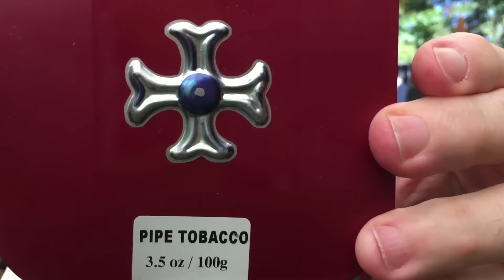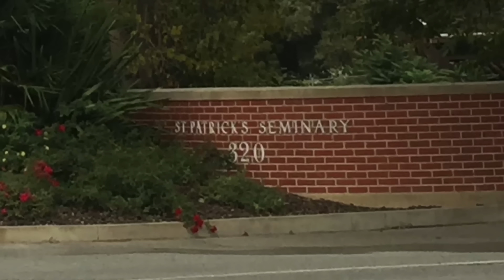Red Moon Rising